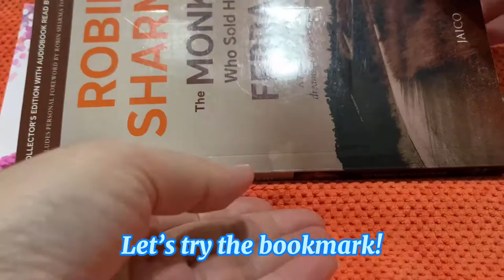3 mins crochet – heart shaped bookmark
3 mins crochet – heart shaped bookmark

This lovely heart shaped bookmark can also be used for decoration or gift tie.  This would definitely put smile on the little ones face.  They would be so proud to take out their text books as there’s lovely bookmark handmade by their loved ones!

Webpage : Heart shaped Free tutorial - Violet Drizzle

What you need:

1. 4-ply Milk Cotton Yarn

2. Crochet hook – 4mm & 2.5mm

3. Tapestry Needle

4. Scissors

I had so much fun making heartshapedbookmark! Hope you will love it and try it!

Hi, It’s VD here. I’m a mother of 3 beautiful bundles of joy! Crochet is my life and I would like to share, learn and inspire more people to pick up this amazing hobby.  It is not only able to destress, it is a great way to rekindle the creative side of you!

Fret not! To all beginners - YOU are AWESOME and let’s DO IT together!